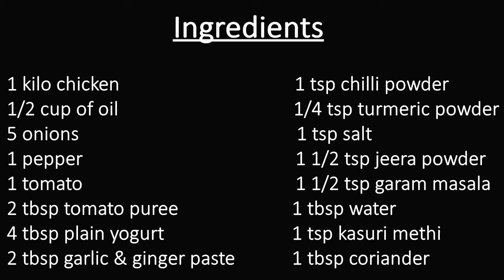Chicken Jalfrezi Recipe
Welcome to cooking with Abida, today I will be showing you how to make chicken jalfrezi.
Ingredients:
- 1 kilo chicken
- 1/2 cup of oil
- 5 onions
- 1 pepper
- 1 tomato
- 2 tbsp tomato puree
- 4 tbsp plain flour
- 2 tbsp garlic & ginger paste
- 1 tsp chilli powder
- 1/4 tsp turmeric powder
- 1 tsp salt
- 1 1/2 tsp jeera powder
- 1 1/2 tsp garam masala
- 1 tbsp water
- 1 tsp kasuri methi
- 1 tbsp coriander